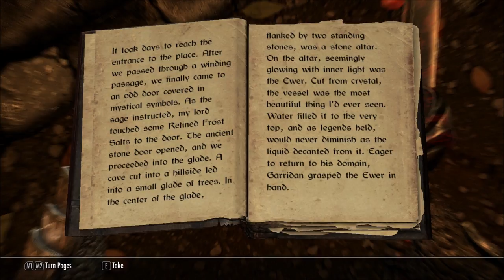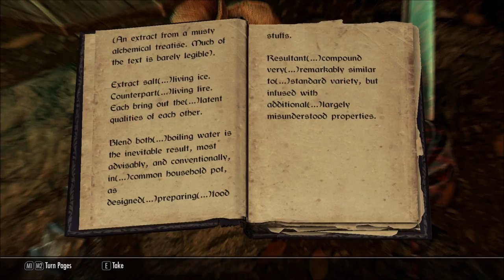Let's Play Beyond Skyrim: Bruma (Blind), Part 56: Frostfire Glade Clearing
(Part 4 of 4) We've found it! We finally got through that gate! So what will we find on the other side?